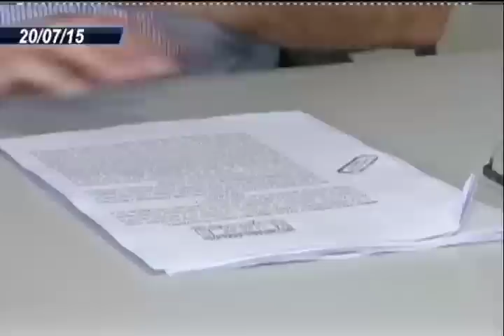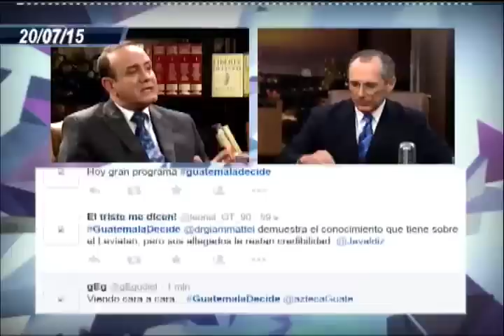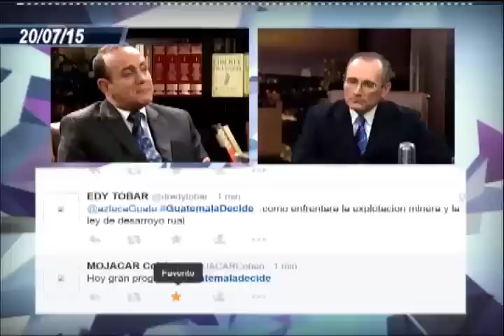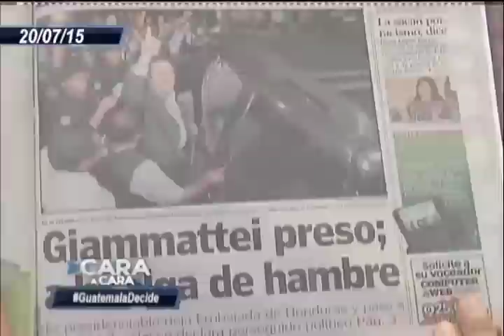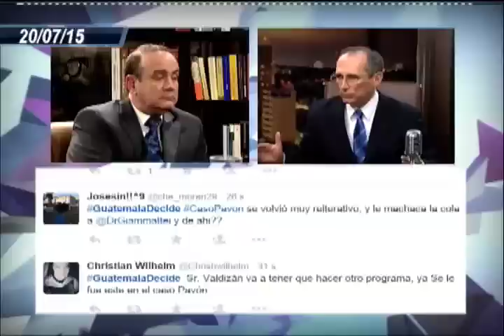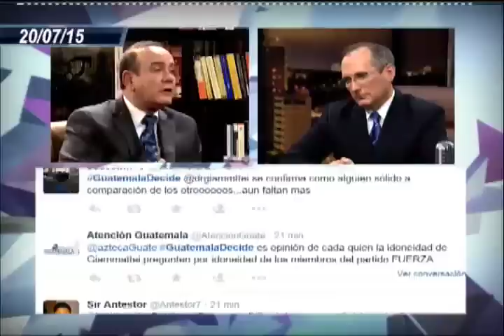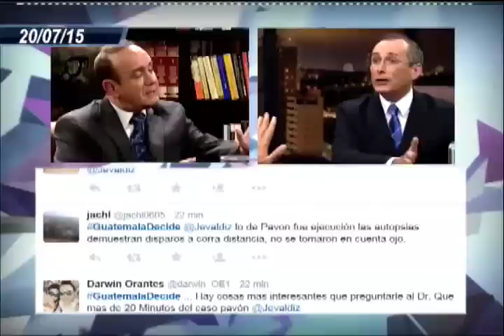Cara a Cara: José Eduardo Valdizán en entrevista con Alejandro Giamattei